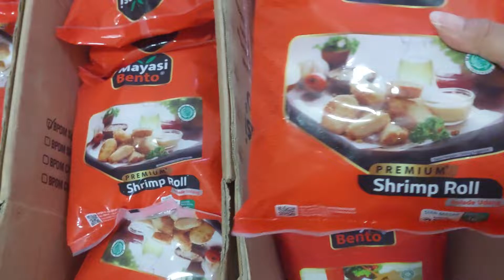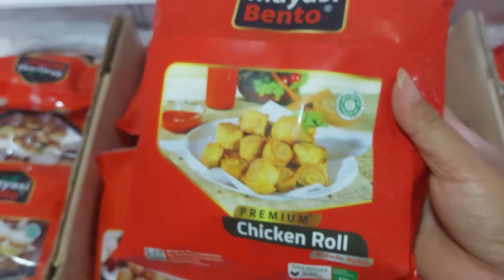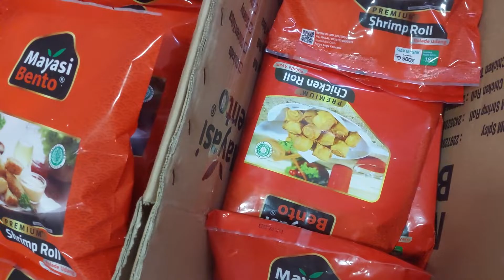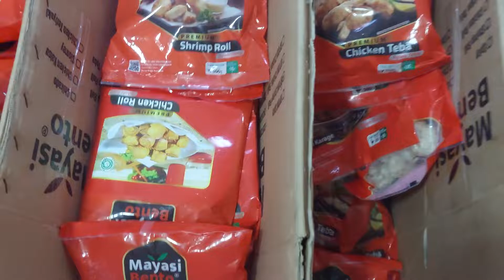HOKBEN PURWOKERTO HOKBEN PURBALINGGA MAYASI BENTO PURBALINGGA PURWOKERTO 📲 🔥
Mayasi Bento Purbalingga AGEN MAYASI BENTO PURBALINGGA PURWOKERTO JAWA TENGAH
Distributor Layanan Makanan
🔥 COD + Gratis Ongkir PBG Kota
🕋 HALAL MUI, BPOM
👥 Open reseller
🍗 Agen Mayasi Bento Purbalingga
🚩Kalimanah Kulon Purbalingga
mayasibentopurbalingga.my.id

Mayasi Bento Purbalingga Purwokerto , Baru Kuliner Jepang Mayasi Bento Frozen untuk Keluarga Milenial Premium yang berani dibandingkan karena lebih baik dari resto Bento Jepang terkemuka di Indonesia karena Mayasi Bento :
1. Rasa Lebih enak 2. Jumlah Lebih Banyak 3. Harga Lebih Murah 4. Jauh Lebih Praktis Karena bisa digoreng dirumah sendiri 5. Bisa jadi bisnis tambahan karena bisa mendapatkan keuntungan dengan jadi reseller Mayasi Bento .

7 Varian Mayasi Bento berdasarkan BEST SELLERNYA adalah 1 . CHICKEN ROLL 2. SHRIMP ROLL 3. CHICKEN SPICY 4. CHICKEN KATSU 5. CHICKEN TEBA 6. CHICKEN KARAGE 7. CHICKEN TERIYAKI.

Langsung Order bisa hubungi Mayasi Bento Purbalingga whatsapp / 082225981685 dan juga tersedia di toko frozen food besar Kota Purbalingga : @hikmahbuahsayur Hikmah Buah Patung Tugu Knalpot Purbalingga dan @hana_makmur Hana Makmur Bancar (Depan SD Pius Bancar Purbalingga) , Mayasi Bento adalah Bento nya keluarga Indonesia dan lebih baik dari HokBen Purbalingga HokBen Purwokerto

hokben,
hokben mukbang,
hokben fried chicken,
hokben egg chicken roll,
hokben salad,
hokben menu,
hokben 4d,
hokben willgoz,
hokben asmr,
hokben chicken teriyaki,
hokben vs yoshinoya,
hokben indonesia,
hokben super bowl beef,
hokben ala rumahan,
hokben ayam,
hokben ayam goreng,
hokben alam sutera,
hokben ala ala,
hokben acar,
hokben asli mana,
hokben ahmad yani,
hokben asli indonesia,
hokben anak,
ayam teriyaki ala hokben,
asmr hokben,
ayam hokben,
acar hokben,
ayam katsu hokben,
ayam yakiniku ala hokben,
ayam teriyaki ala hokben devina,
ayam goreng hokben,
ala hokben,
asmr ayam hokben,
hokben bandung,
hokben bengkulu,
hokben bento special 4,
hokben bento,
hokben beef teriyaki,
hokben bowl,
hokben bento special 1,
hokben bali,
hokben bogor,
hokben bento special 3,
beef teriyaki ala hokben,
bikin salad hokben,
beef yakiniku hokben resep,
bumbu daging teriyaki ala hokben,
bikin egg roll hokben,
bocoran resep beef teriyaki hokben,
bumbu ayam teriyaki ala hokben,
bikin nasi hokben,
bikin hokben sendiri,
beef teriyaki ala hokben devina hermawan,
hokben chicken katsu,
hokben chicken,
hokben cirebon,
hokben ciracas,
hokben chicken egg roll,
hokben cilacap,
hokben commercial,
hokben cianjur,
hokben citra raya,
hokben channel,
chicken katsu ala hokben,
cara membuat salad hokben,
chicken teriyaki ala hokben,
cara membuat egg roll hokben,
cara membuat ayam teriyaki ala hokben,
cara masak daging teriyaki ala hokben,
chicken yakiniku ala hokben,
cara membuat nasi hokben,
cara pesan hokben di tempat,
cara membuat beef teriyaki hokben,
hokben daging sapi,
hokben devina hermawan,
hokben delivery,
hokben di jepang,
hokben drive thru,
hokben di pesawat,
hokben di bengkulu,
hokben di padang,
hokben di luar negeri,
hokben di kokas,
daging teriyaki ala hokben,
daging teriyaki hokben,
duo pengacara hokben,
daging yakiniku ala hokben,
daging sapi teriyaki ala hokben,
devina hermawan salad hokben,
devina hermawan hokben,
drive thru hokben,
daging lada hitam ala hokben,
duo pengacara ayam hokben,
hokben egg roll,
hokben ekado,
hokben ekkado,
hokben egg roll recipe,
hoka hoka bento egg chicken roll,
eating hokben,
resep hokben egg roll,
makan enyak hokben,
kenapa nasi hokben enak,
menu enak hokben,
egg roll hokben,
ebi furai ala hokben,
egg chicken roll hokben resep,
egg roll tahu ala hokben,
ekado hokben,
egg roll hokben tahu,
egg roll hokben devina,
egg chicken roll hokben mirip bgt,
es sarang burung hokben,
tes merah delima hokben,
hokben fried chicken saykoji,
hokben fried chicken review,
hokben fx sudirman,
hokben fx sudirman lantai berapa,
hokben fx,
franchise hokben,
hoka hoka bento fried chicken,
mukbang hokben fried chicken,
ebi furai hokben ala ala,
menu favorit hokben,
fried chicken hokben,
fillet ayam teriyaki ala hokben,
fish roll hokben,
fried chicken hokben review,
mukbang fried chicken hokben,
resep fried chicken hokben,
asmr fried chicken hokben,
resep ebi furai hokben,
lagu hokben fried chicken,
hokben garuda indonesia,
hokben gresik,
hokben garuda,
gorengan hokben,
gaji hokben,
gofood hokben,
grabfood hokben,
hokben ken grat,
makan hokben gemoy,